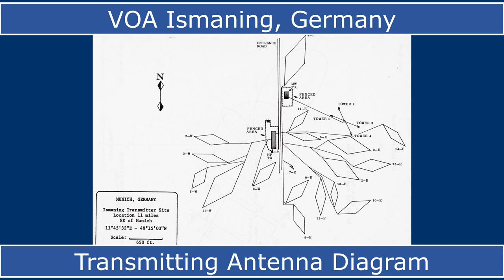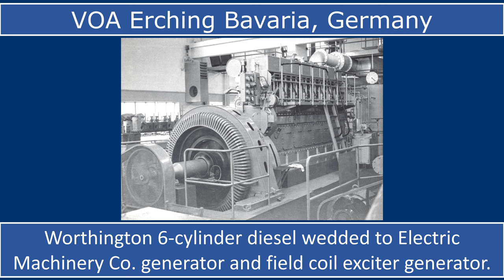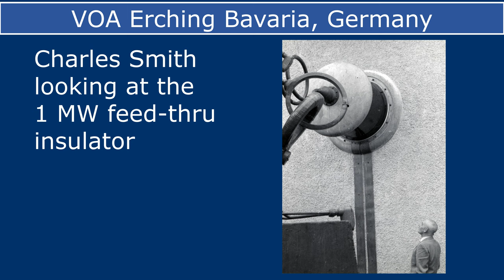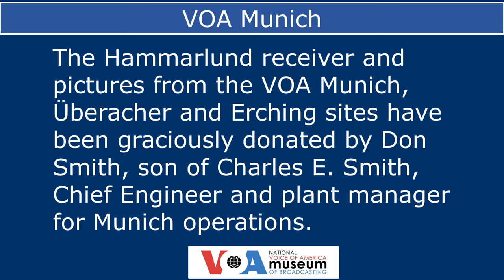VOA Broadcast Operations - Munich, Germany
Artifacts from Don Smith, son of VOA Munich operations manager, Charles E. Smith have been graciously donated to the VOA Museum. Included are pictures, components, and a Hammarlund Super-Pro shortwave receiver used at the receive site in Erching.